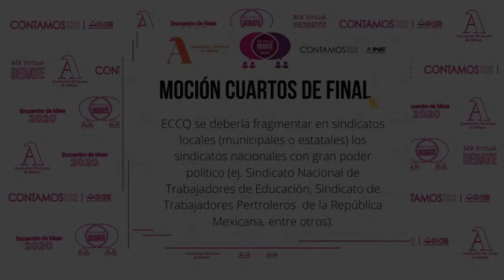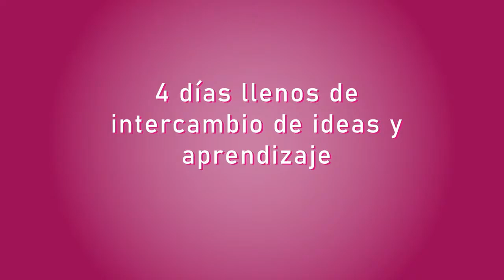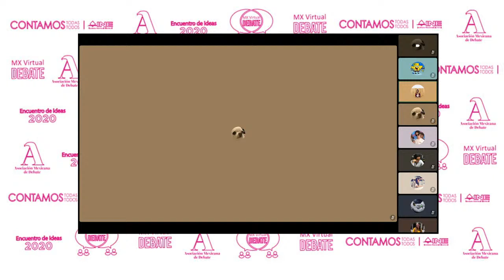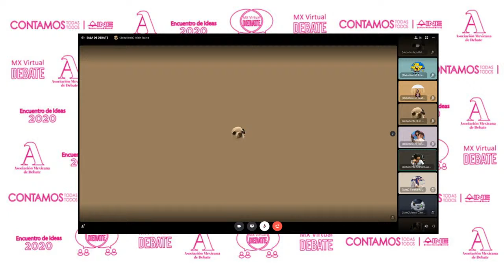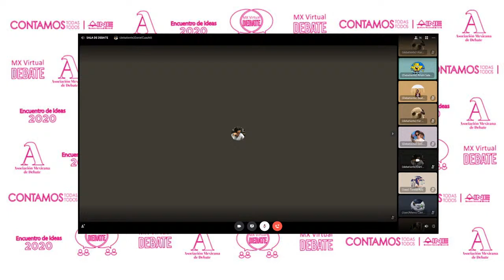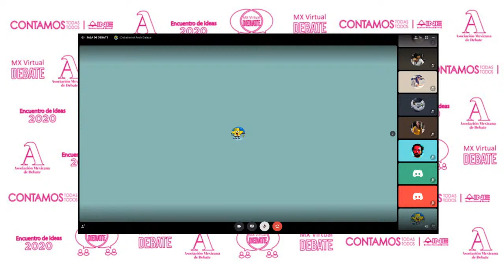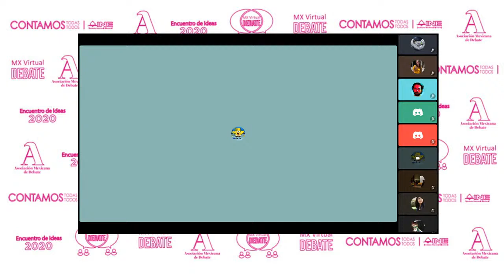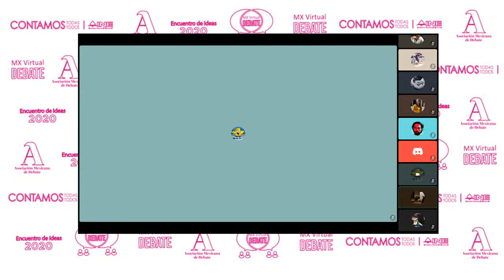Cuartos de Final - Mx Debate Virtual 2020 (Sala 3)